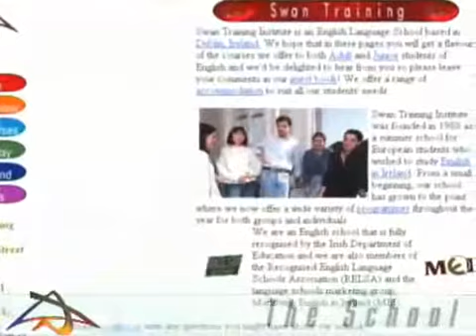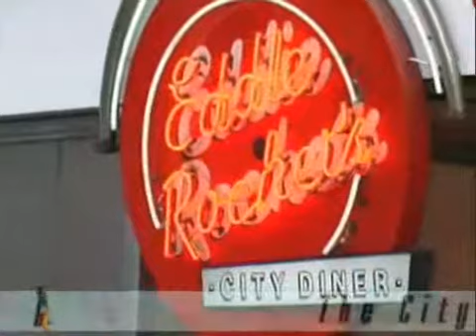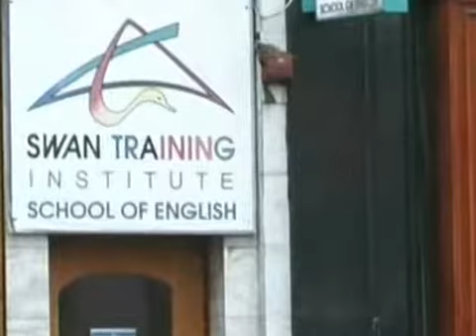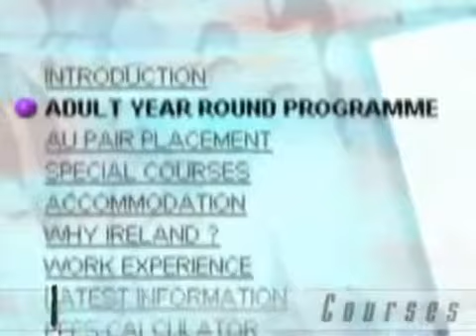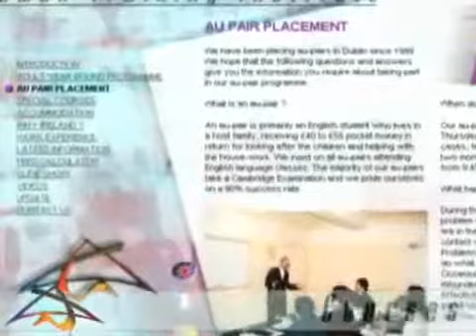Swan Training Institute